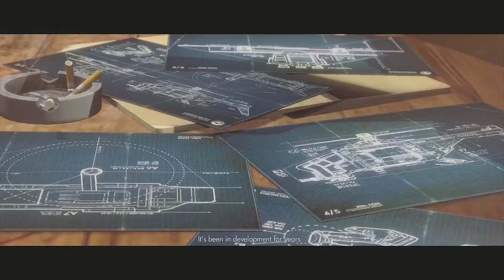Wolfenstein Episode 9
What's Shaken Tube-onians? Magniloqu here with Episode 9 of Wolfenstein The New Order game series. So, sit back, relax, and enjoy this video.

Video uploaded by: Magniloqu